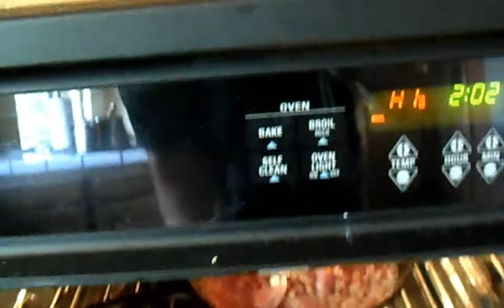500 Degree Chicken ( HOT )